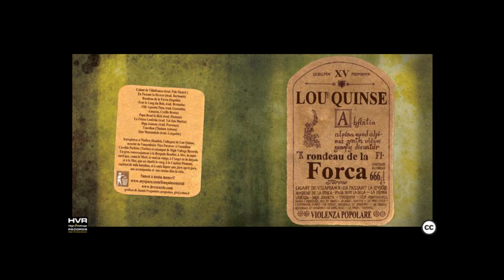Lou Quinse - Papa, demi la Bela